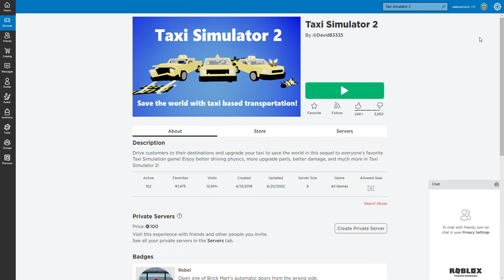PLAYING TAXI SIMULATOR 2 (it didn't go as planned)